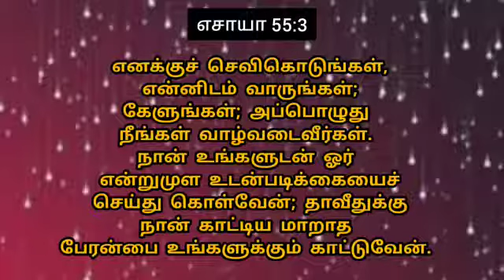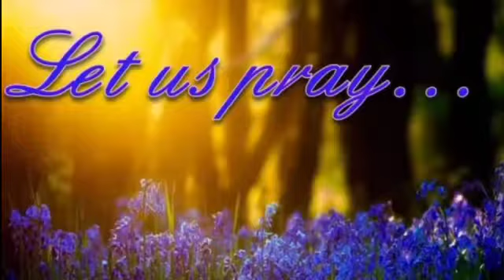25-07-2021 | காலை பனித்துளி | Morning dew | Ols prayer team